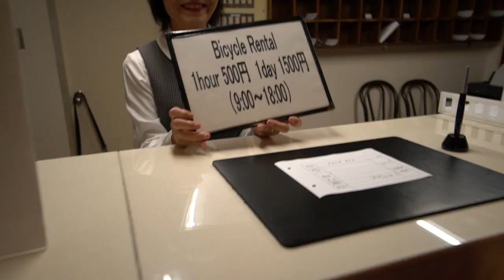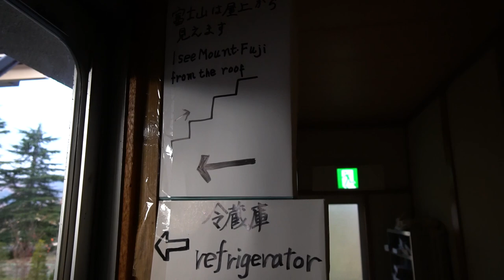Exploring Fujikawaguchiko (Episode 1) | One of the best places to see MOUNT FUJI | throwback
Throwback to last year. We were in Japan during fall. This was the first time we had ever witnessed Fall Colors (Koyo). We spent a few days in Fujikawaguchiko on the shores of Lake Kawaguchiko, one of the best places to see Mt. Fuji. This is the first of three episodes from our time there.

The footage in this video is all from a iPhone 7 Plus from which we upgraded to Sony Alpha 6500.

We took a train from Tokyo station to Ōtsuki where we changed to Fujikyu railway. Fujikyu railway is run by a Swiss company which specializes in running trains up the Swiss Alps. This ride is one of the most beautiful train ride we had in Japan.
ABOUT SECOND BREAKFAST

We are Ruchi and Avi, from India. In 2016, we decided to sell off all our stuff, give up a conventional life in India, and set off on a never-ending adventure. Now we eat yummy food, explore the local culture, and show you how you can experience the world through our youtube channel! Will you come along for the ride? ✈⛵⛴🚟🚀

Please make sure to SUBSCRIBE, it's the best way to keep our videos in your feed, and give us a thumbs up too if you liked this food video, thanks, we truly appreciate it! You could also share the video with people who might enjoy it too, if you liked it, that would be awesome.